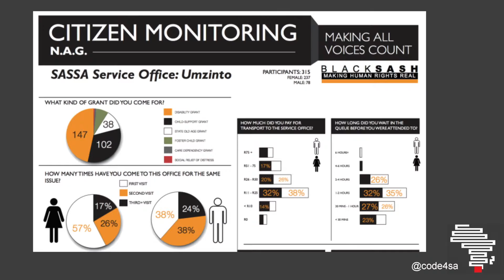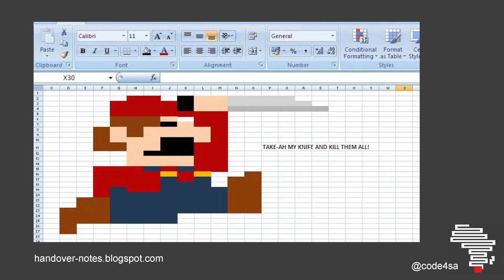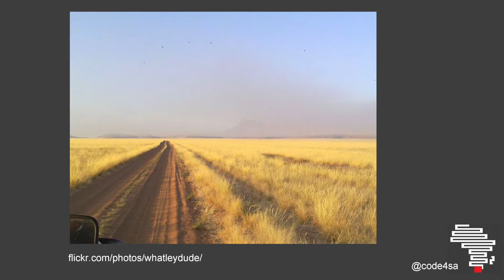Code for South Africa Showcase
Code for South Africa Showcase at the 2015 Code for All Summit